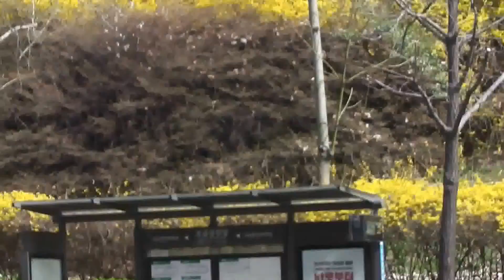오금공원의 개나리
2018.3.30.